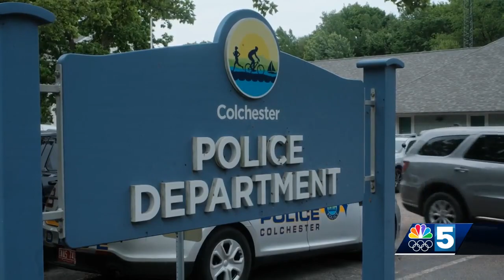Colchester Police investigating second shooting in same neighborhood less than a month apart